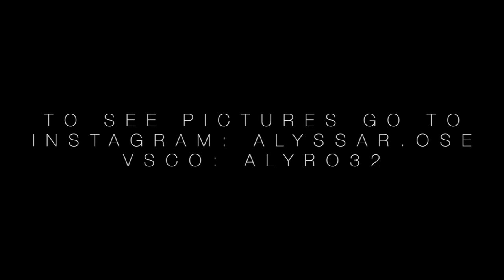Hot Air Balloon | Vlog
Life is made of small moments like this one. This was an amazing experience that I will never forget, I am so happy that Trent, Makaylee, and Scott could be apart of this. I apologize for the audio it was really loud with all the hot air balloons and my vlog camera doesn't have a microphone jack.

Big Jet Plane - Angus & Julia Stone